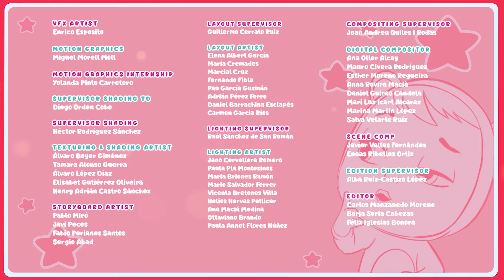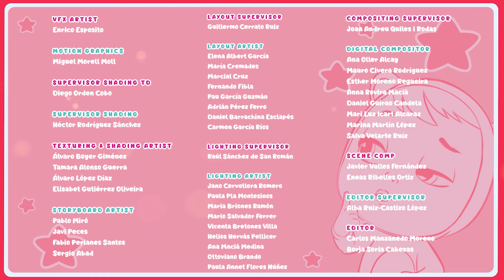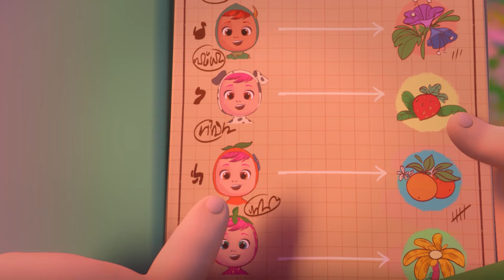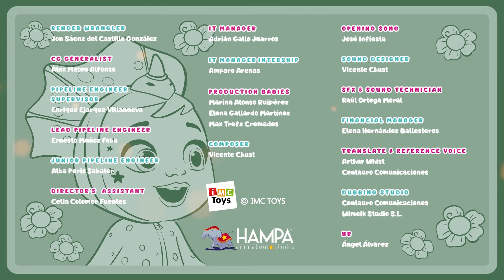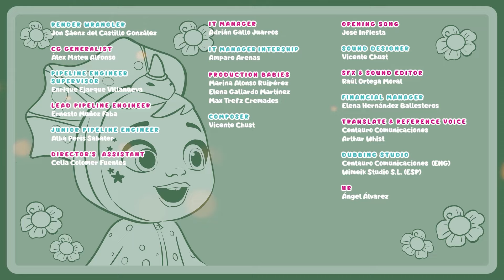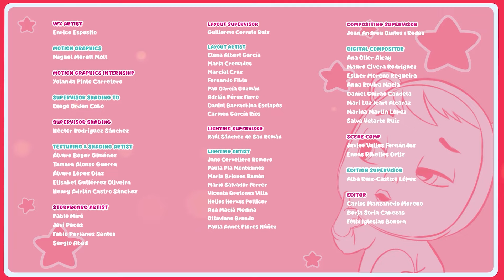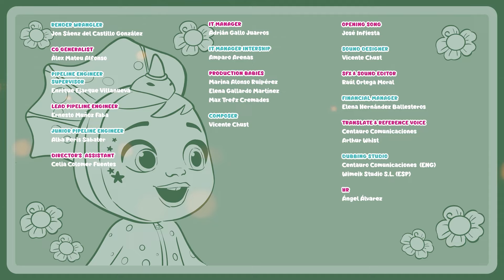Icy World-Kollektion | CRY BABIES 💧 MAGIC TEARS 💕 Ganze FOLGEN 🌙 CARTOONS und SERIEN